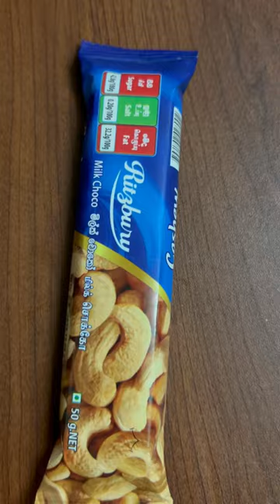Savor the sweetness with Ritzburry Milk Chocolate Cashew !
Experience a burst of flavor with Ritzburry Milk Chocolate Cashew from Sri Lanka! 🌟 Embark on a tantalizing taste journey as we unveil the magic of Ritzburry. From its creamy cashew blend to its rich milk chocolate, each bite promises pure delight. RitzburryMagic ChocolateLovers UnwrapDelight - Ritzburry Milk Chocolate Cashew, a well-known brand in Sri Lanka